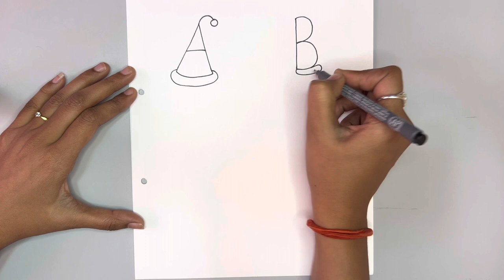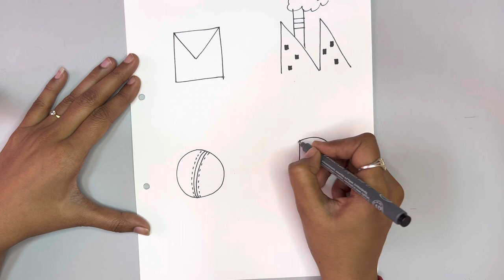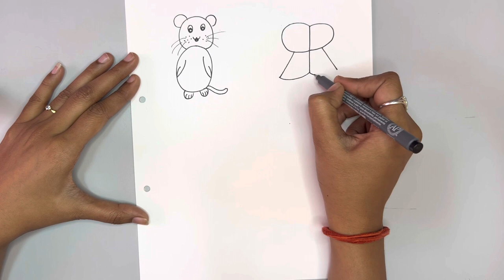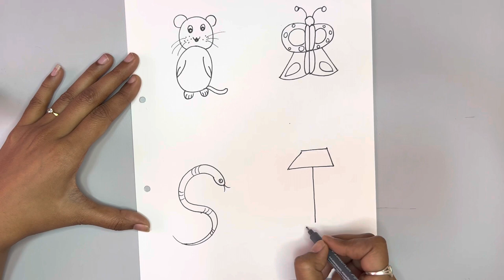A to Z Alphabet Drawing |Fun with Alphabet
Material used:
- Sheet
- Stationary